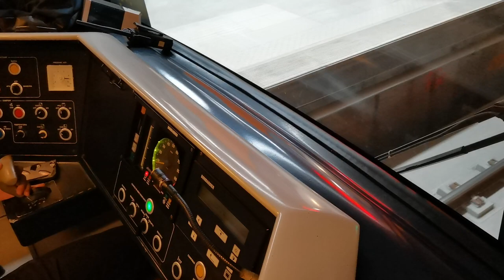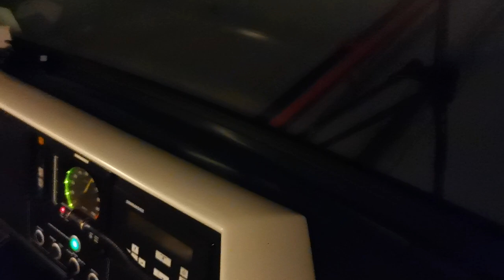Inaugurare Magistrala 5 tronsonul Eroilor - Valea Ialomiței (vedere din cabină)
Inaugurare Magistrala 5 Eroilor - Valea Ialomiței (vedere din cabină) pe tot tronsonul.